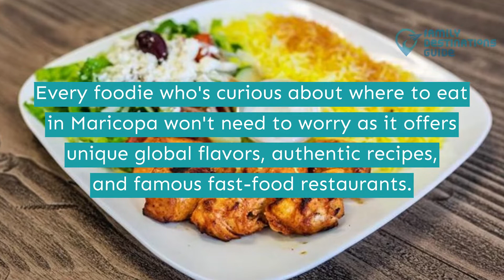11 Best Restaurants in Maricopa, AZ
Take a break and unwind in this beautiful city of Maricopa in Arizona as good food and views await you.

Tour the lace, try activities, and don't forget to enjoy the endless treats for your tastebuds and tummy. From freshly baked pizzas to fresh seafood, nothing beats amazing dishes.

Curious about where to locate these eateries? Play this video so you'll easily get a list of the best restaurants in Maricopa for your visit.